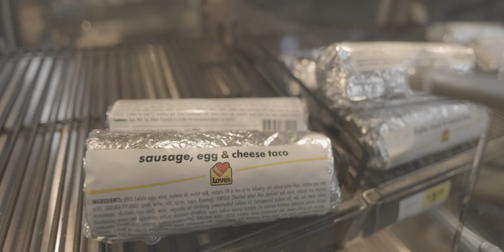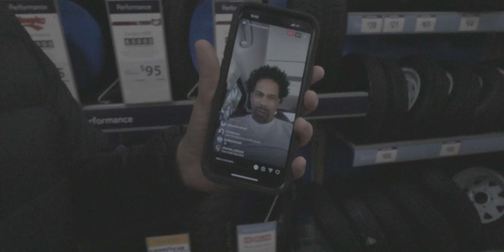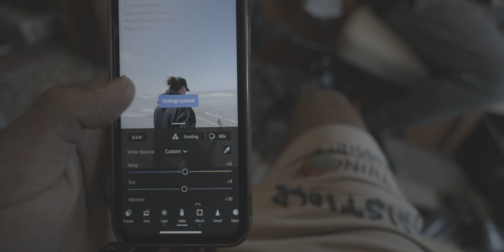Zach Smith - Tour Life (PART 1)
Zach Smith goes on the "Monte Carlo Tour" with Struggle Jennings pt.1

Behind the scenes shot by Kade Fresco